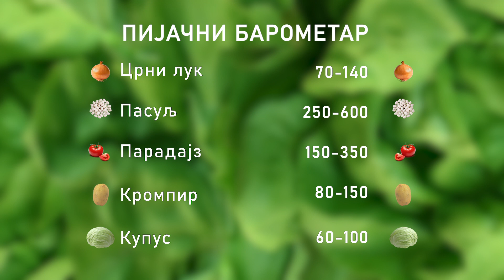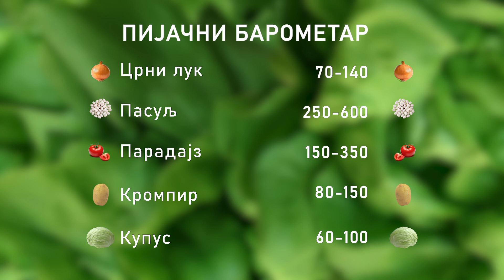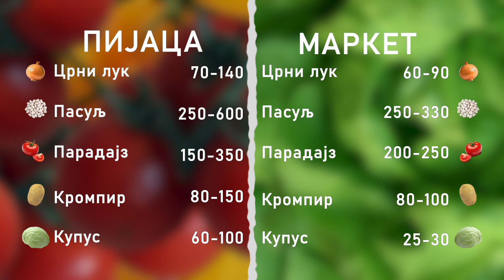Ceger ep. 1408 13.07.2023.